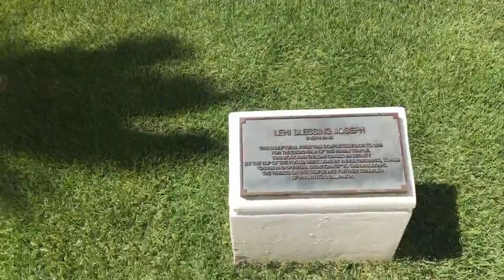Mormon Life Hacker and formerly phread at the Laie Hawaii Mormon Temple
Come take a tour with us around the temple grounds!